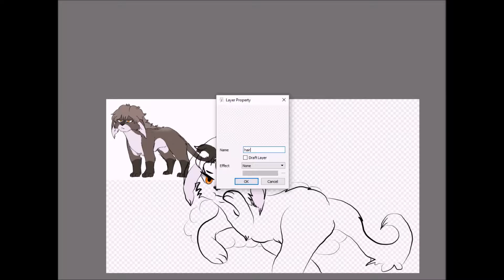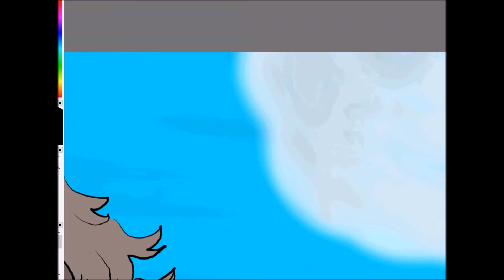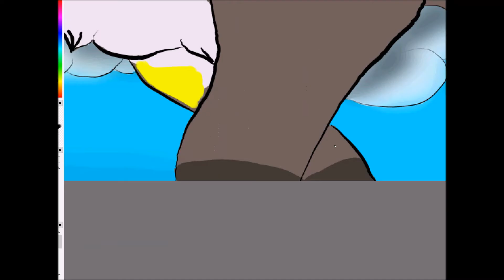Art Trade - Speedpaint - Love Life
This is for an art trade I did with Cutefury, go check her channel out :